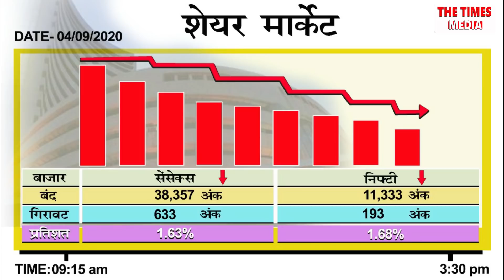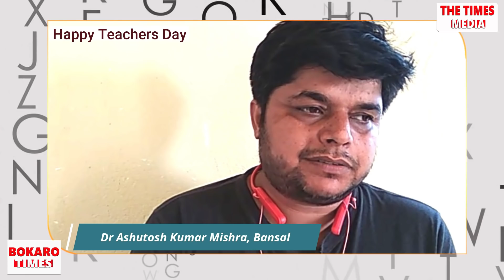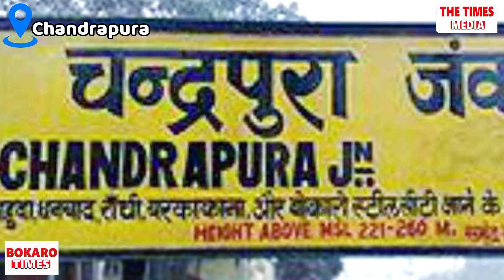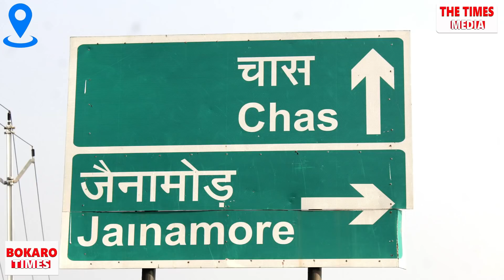Bokaro दिन-भर | 4 September, 2020 | Bokaro Times पर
Bokaro दिन-भर में 4 September, 2020 को BokaroCurrentNews : बेरमों विधानसभा / Bermo Assembly: Bypoll की तैयारी शुरू, आज फर्स्ट हाफ में क्यों बंद रही लक्ष्मी मार्केट की सभी दुकानें,

BokaroCoverStory : Bokaro का ‘बेस्ट’ मसाला मार्केट कहाँ है, चास / Chas का साहू मार्केट मसालों के लिए क्यों है मशहूर Sahoo Market, चास की कुछ ऐसी खासियत को जो और दूसरे बाज़ार में नहीं है ...

BokaroNews : इस बार किस अलग ढंग से मनाया जा रहा है शिक्षक दिवस, BSL में कौन सी नई मशीन का हुआ उद्घाटन, चंद्रपुरा की सब्जी और मछली मार्केट को लेकर क्या अहम निर्देश जारी किए गए, बोकारो के सभी प्रखंडों / Bokaro Blocks की खबर. और भी बहुत Bokaro News

.बने रहे और इसके Facebook Page The Times Media इसके YouTube Channel The Times Media इसके अन्य division के online platforms / channel Bokaro Times और पर अपने आसपास के हर बड़ी खबर / न्यूज़ पर पैनी नज़र के लिए | THE TIMES MEDIA – 24x7 Live News Channel